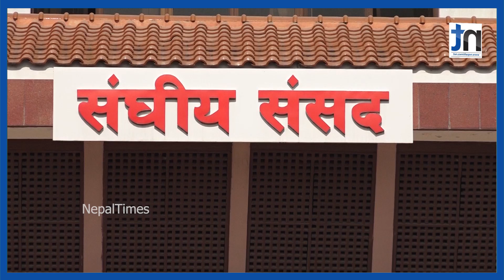एमालेको बुई चढेर संसद् छिर्ने राप्रपाको दाउ|| Nepal Times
एमालेको बुई चढेर संसद् छिर्ने राप्रपाको दाउ

Produced By: Nepal Times Media Private Limited
News Edited By: Harihar Nepal
Presented By: Rashmita Udash
Video Edited By : Nepal Times